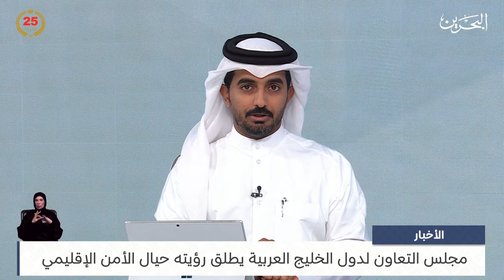البحرين مركز الأخبار : مداخلة هاتفية مع مبارك آل عاتي كاتب وباحث سياسي